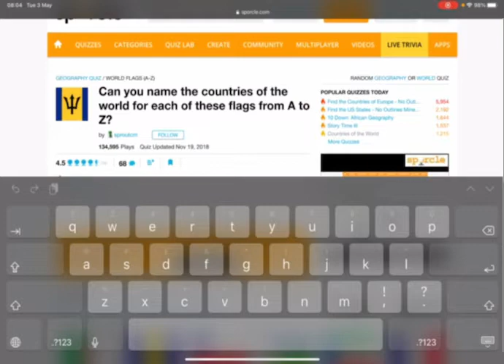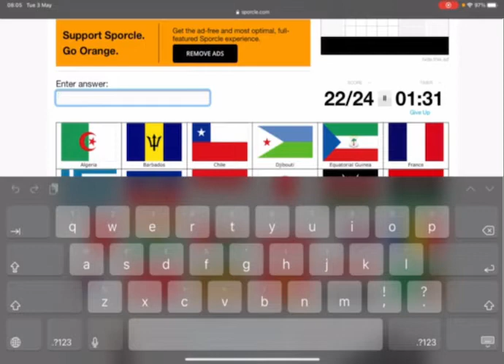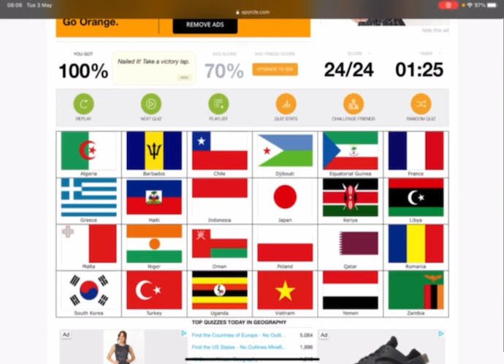Naming the country flags from A to Z